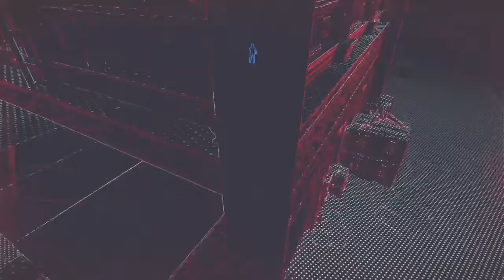Watch_Dogs: Legion -- Rescuing Patricia Alves